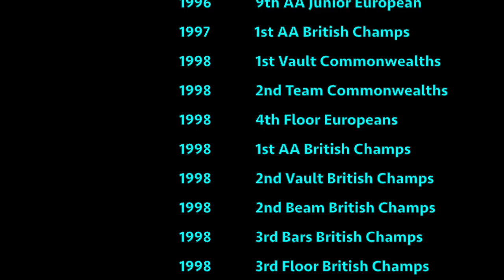Lisa Mason Video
Video showing a montage of some of Lisa Mason's routines.